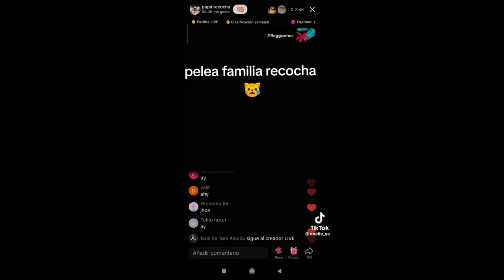LA PELE4 VIRAL DE LA FAMILIA RECOCHA 😳🤦🏻‍♀️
LA PEL3A VIRAL DE LA FAMILIA RECOCHA 😫🫣

🧡MAIYE TORREX

💖KIMBERLY CONTRERAX

❤️MAMÁ RECOCHA

💙PAPÁ RECOCHA